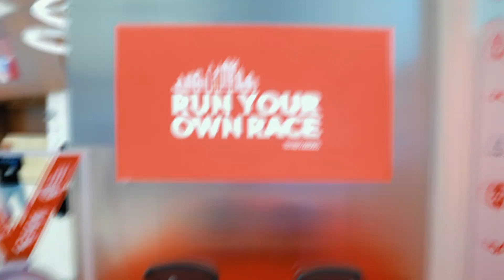المؤتمر الصحفي لإعلان شراكتنا مع New Balance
شاهدوا فيديو المؤتمر الصحفي لإعلان شراكتنا
مع New Balance الشركة الرائدة عالمياً في قطاع الرياضة
هذا التعاون سيكون علامة فارقة مهمة لكل من أريدُ وماراثون الدوحة وذلك مع توحيد جهودنا مع علامة تجارية كبيرة وعالمية تسعى دائماً للتميز والابتكار
كما تعزز شراكتنا مع New Balance الرؤية المشتركة لدعم الإنجازات الرياضية وتعزيز ثقافة اللياقة البدنية.
Check out our video from the press conference announcing our partnership with New Balance, the world’s leading sports company.
This collaboration marks a significant milestone for Ooredoo and Doha Marathon as we join forces with global brand that is synonymous with excellence and innovation.
Our partnership with new New Balance reflects a shared vision of supporting athletic achievement and fostering a culture of fitness.